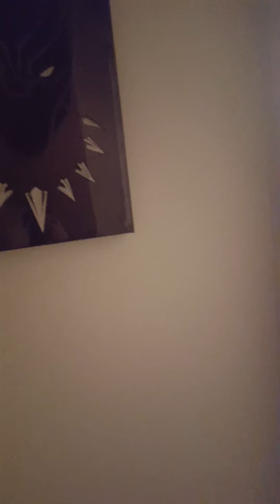The Adventures of Jaller, pt. 26